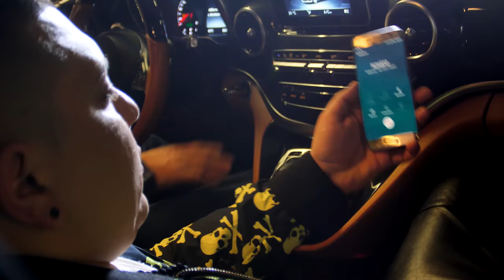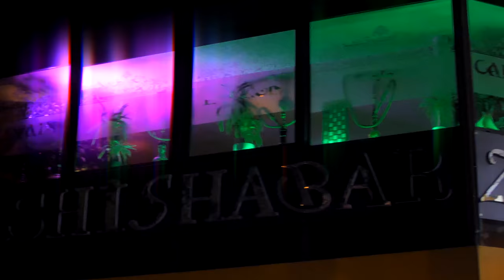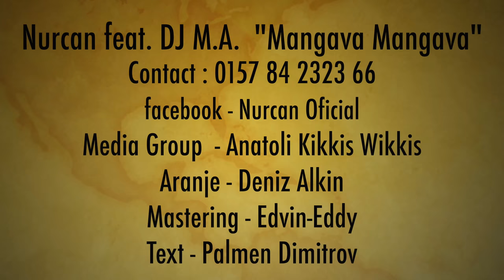Nurcan ft Dj M.A. - Mangava / Нурджан - Мангава 2018 ( OFFICIAL VIDEO ) ft. ANATOLI KiKKiS WiKKiS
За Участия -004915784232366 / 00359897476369